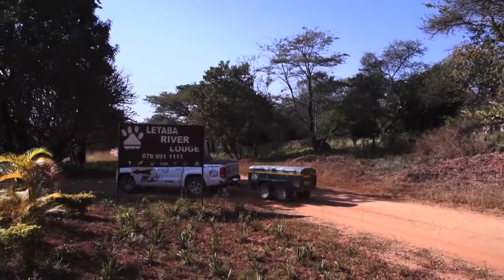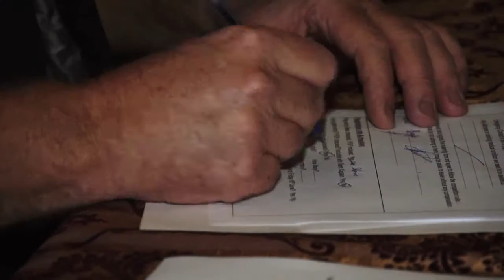ASFN Specimen Carp - Tzaneen Carp Classic